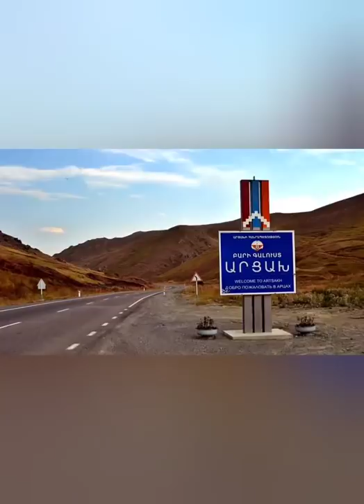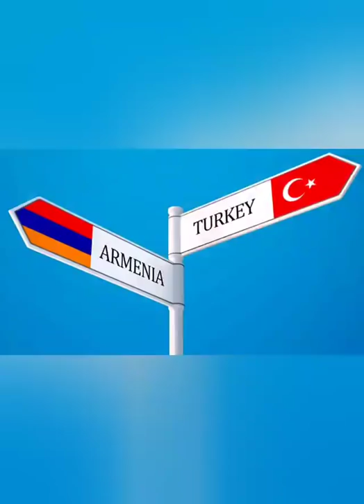Սրա Մասին Ողջ ազգը Պետք է իմանա Խայտառակ Սենսացիա